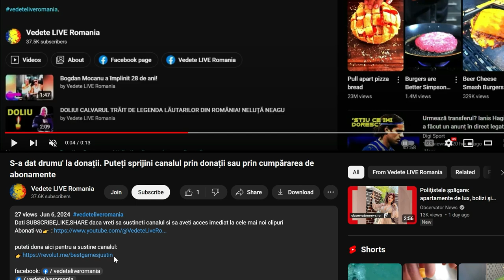Andreea Bănică și prietenele sale au fost date afară dintr-un restaurant din Capitală